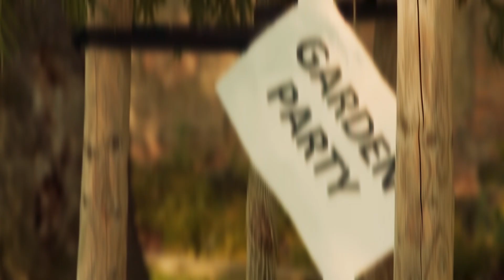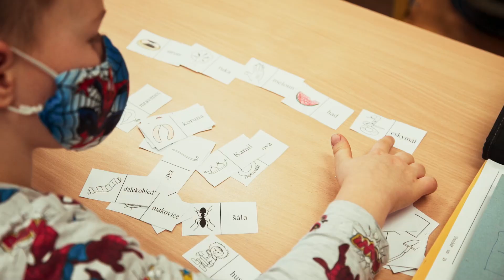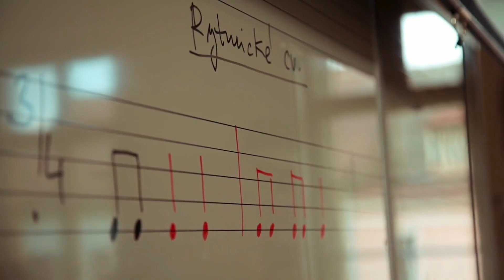Tak přijďte mezi nás. Základní škola, Jičín, Husova 170 - ŠKOLIČKA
Představení nově rekonstruované budovy Školička na Základní škole, Jičín, Husova 170.
Školička je určena pro nejmenší žáky. Učebny jsou vybaveny moderním zařízením a učebními pomůckami. Základní škola, Husova Vás zve k virtuální prohlídce Školičky.